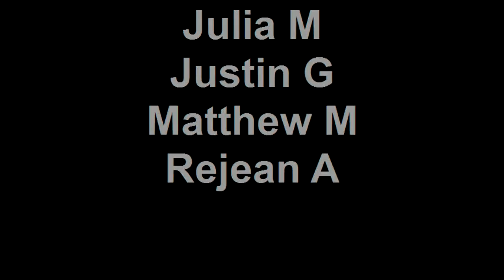Angela Roberta Torre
Mafia in Italian Films Reenactment